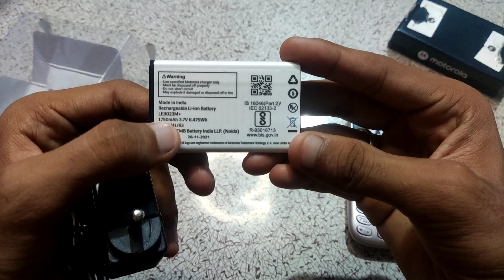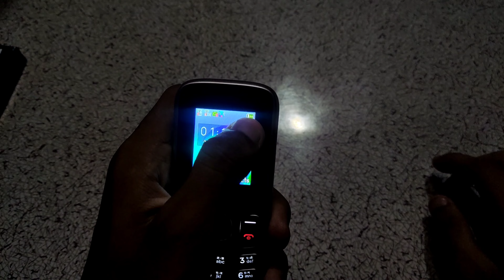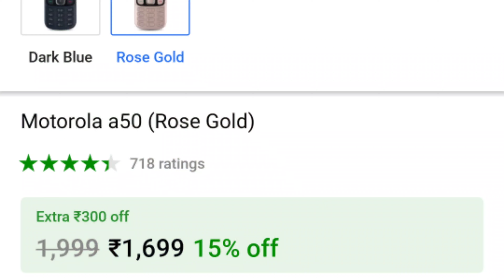Motorola Moto A50 Unboxing And first Impression features phone ! || Best Keypad Mobile Under 1500 !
So Guys, In this Video we talk Motorola Moto A50 Unboxing And first Impression features phone ! || Best Keypad Mobile Under 1500 ! . If you need to buy this Mobile watch full Video till the end to know more about this and don’t forget to like and share this video with your friends and family. Motorola a50 keypad Mobile Dual Sim with Expandable Memory Upto 32GB,Camera with 1750 mAh Battery | Motorola features phone | best smartphone moto,moto phone | New smartphone Motorola | Moto A10 moto A50 Moto A70

Queries Solved :-
• motorola a50 keypad price
• motorola a70 keypad mobile
• motorola a50 cover
• motorola keypad phone
• motorola a50 specifications

More About Video/Product :
• Ensured Power packed performance with Mediatek processor expandable memory upto 32GB
• Dual Sim with big 1750mAh battery gives you twice the power of other phones
• More Vibrant Memories with Advanced Rear camera
• Get 2 Years replacement warranty
• Modern, sturdy and Stylish Looks which you would love to flaunt
• Entertain yourself with Music Player
• Experience loud and crystal clear sound
• Easily increase text size as per your convenience
• Comes with 6 Indian languages Input option
• In the box: moto a50 device, Micro USB Charger, 1750mAh Battery

ALWAYS Smile ..)(